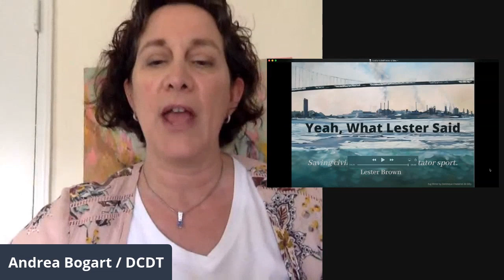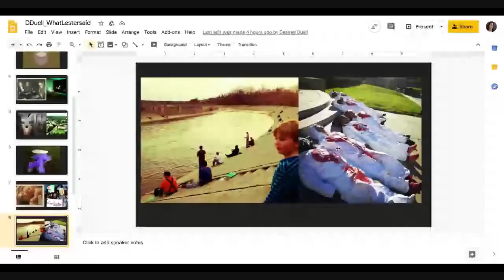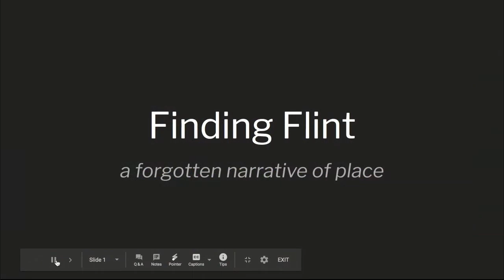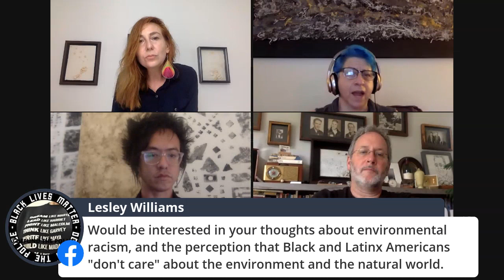Yeah, What Lester Said - Artists' Talk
We didn’t envision current events when we set out to plan this exhibition and its associated programming. The pandemic has altered people’s lives in profound ways. As artists making socially concerned work all of us have had to change our practices in terms of both making and presenting work. Most of us make work that in normal times requires research out in the world if not making out in person.

Moderator, Leslie Sobel posed a series of questions to artists, Sto Len, Desiree Duell and Paul Hickman, like;
1.) How has the pandemic altered how you make work?
2.) In terms of climate centric work what has changed for you?
3.) How do you integrate being an artist and an activist?

The conversation was lively and extremely enlightening. To view more climate change programming, visit our main webpage